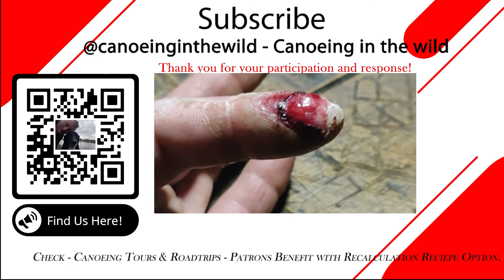Canoeing - Reliable Saw, Rate it! [with Captions]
High level Saw Equipment something you must trust!

The canoe trip must be safe.
do you expect:
- Organization
- Electricity
- Protection of vital equipment
- portage must be a pleasant experience

watch here and get some useful tips

- WOULD YOU CONSIDER.
- IT WOULD REALLY HELP THE YOUTUBE ALGORITHM.
- Let grow this channel Together.

- Support on patrons.

lowest price is only 2$ every month.
Early video.
Outdoor recipe's
Equipment Review
Monthly Livestreams.